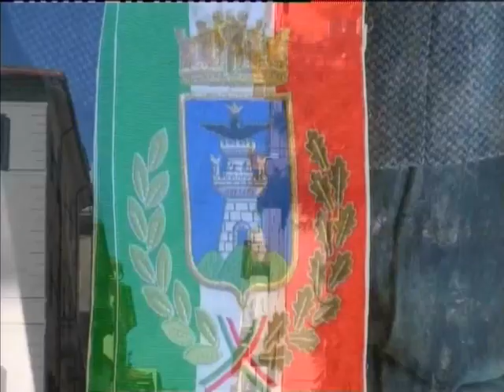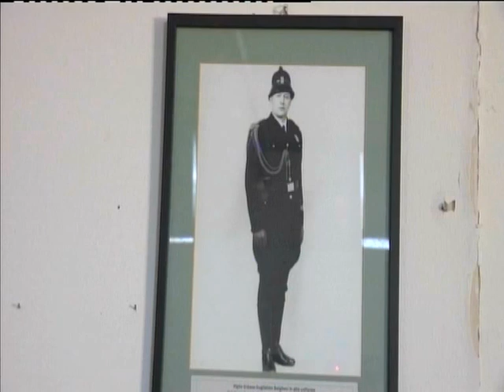1307\17 ANNIVERSARIO 179° POLIZIA MUNICIPALE la Spezia 20 Gennaio 2017